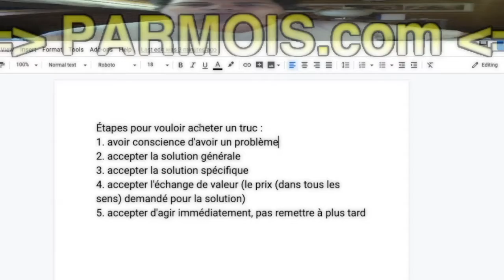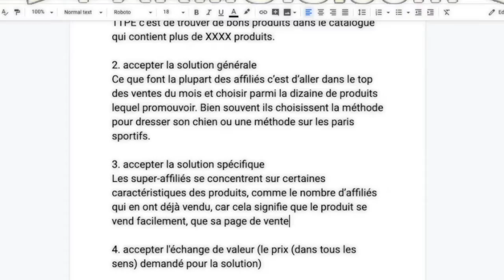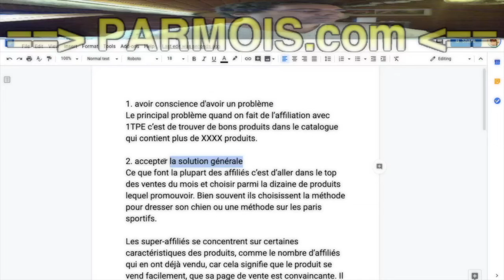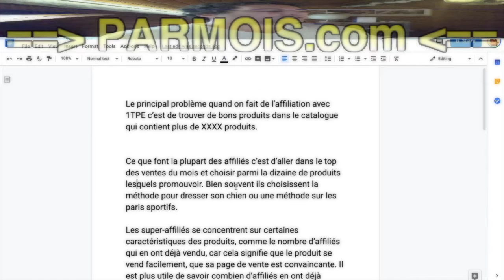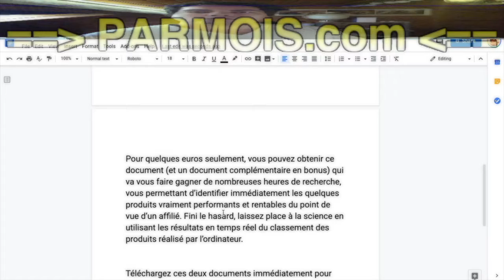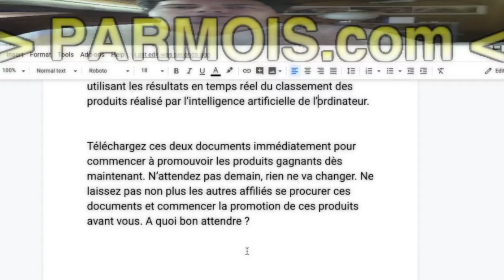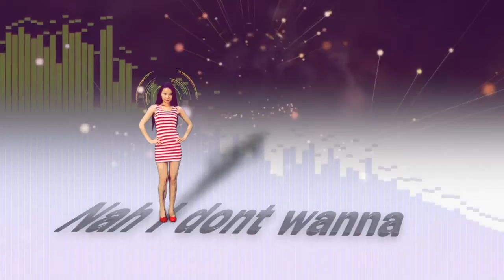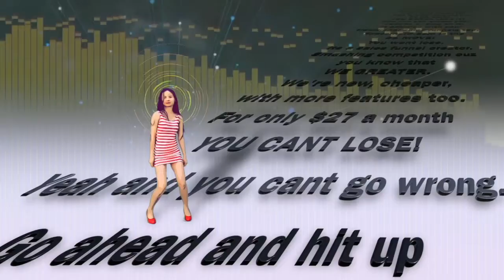🕵️‍♂️ COPYWRITING : regardez par dessus l'épaule du meilleur copywriter francophone ! 🕵️‍♂️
:: Gagnez un cadeau en commentant et en likant la vidéo !

BuilderAll est fait pour vous si votre activité est dans cette liste :
🤝 Marketing de Réseau
💡 Marketing d’Information
👨🏽‍🏫 Consulting
📠 Auteurs
🎤 Conférenciers
💻 Business en Ligne
👩‍⚖️ Coaching
📦 E-Commerce
📈 Crypto Marketing
💰 Vente Directe
👥 Agence de Marketing
👀 Promotion Personnelle
💎 Ventes Professionnelles
👩‍🍳 PME/TPE